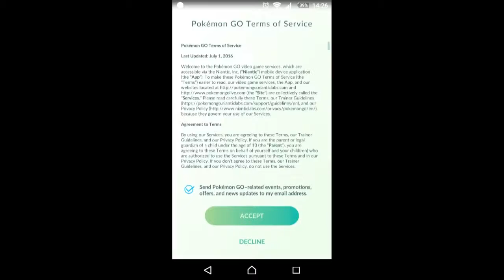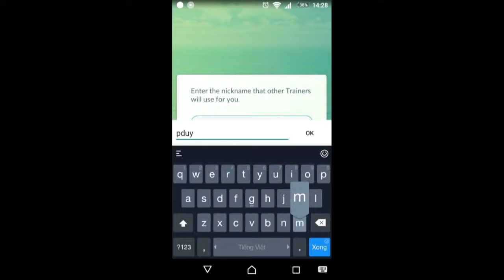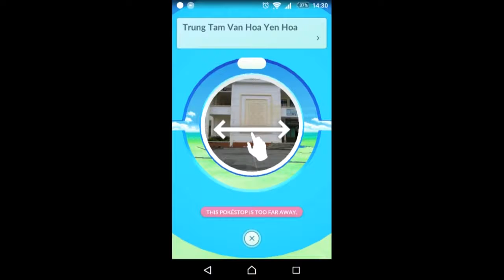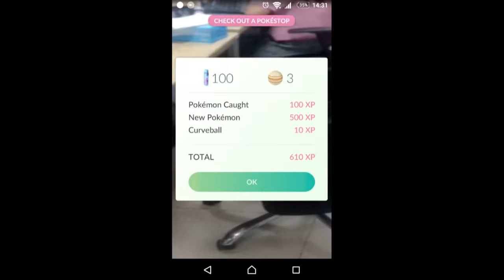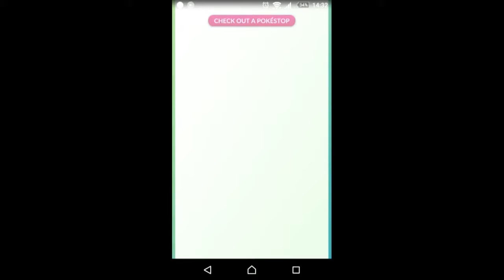Tìm hiểu cách chơi game Pokémon Go